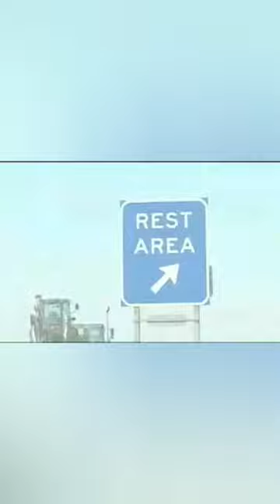Rick Dale From American Restoration [ BUSTED For Being A Serial Killer ]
Rick Dale From American Restoration Busted And Admits To Being A Serial Killer! His Girlfriend and 2 Others Were Involved! Wtf🤣🤣😭🐐